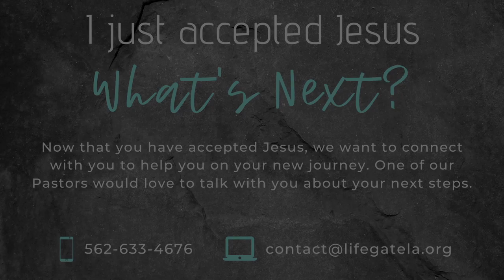"Keep the way or lose your way" By Pastor Larry Jameson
Keep it or lose it series Part 2